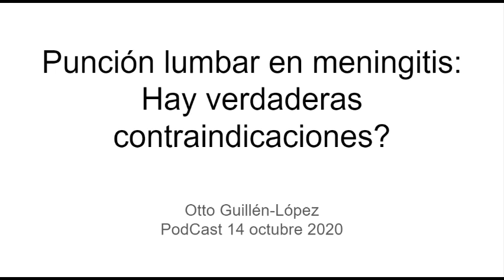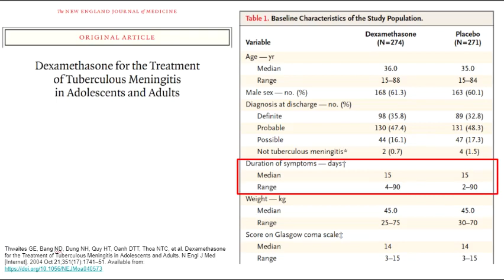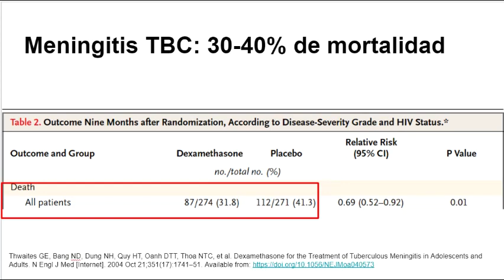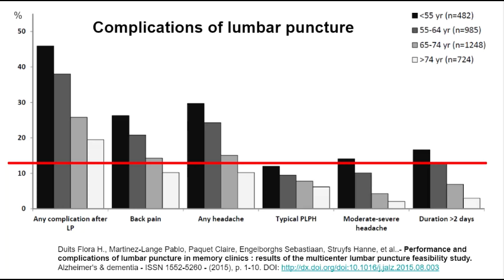Punción lumbar en sospecha de Meningitis - PodCast 14 octubre 2020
Disertación sobre el “temor” a realizar punción lumbar en sospecha de meningitis.
Más temor deben tener a no diagnosticar una meningitis en un paciente porque la mortalidad es alta.

Engelborghs, S., et al. (2017), Consensus guidelines for lumbar puncture in patients with neurological diseases. Alzheimer's & Dementia: Diagnosis, Assessment & Disease Monitoring, 8: 111-126.

Thwaites GE, Bang ND, Dung NH, Quy HT, Oanh DTT, Thoa NTC, et al. Dexamethasone for the Treatment of Tuberculous Meningitis in Adolescents and Adults. N Engl J Med [Internet]. 2004 Oct 21;351(17):1741–51.

Duits Flora H., Martinez-Lange Pablo, Paquet Claire, Engelborghs Sebastiaan, Struyfs Hanne, et al..- Performance and complications of lumbar puncture in memory clinics : results of the multicenter lumbar puncture feasibility study. Alzheimer's & dementia - ISSN 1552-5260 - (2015), p. 1-10. DOI

0:12 TEM cerebral antes de punción lumbar?
1:53 No tomar un estudio de LCR en sospecha de meningitis es peligroso
2:24 Tuberculosis meníngea es de difícil diagnóstico
3:18 TBC pulmonar puede confundirse como NAC
4:06 Cómo sospecho HT endocraneana?
5:05 La meningitis mata
5:26 Complicaciones de una punción lumbar